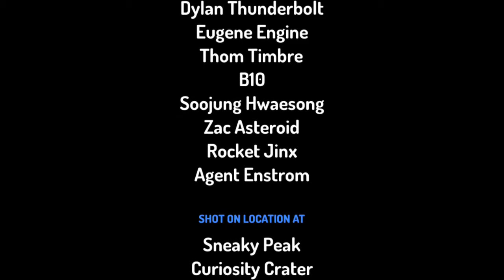3LAngus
Hello by Angus Toontastic